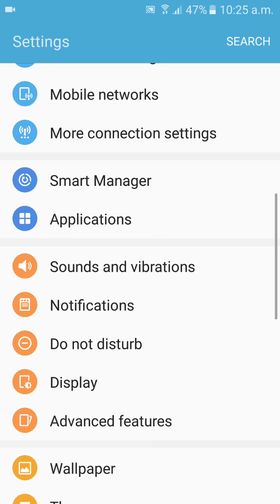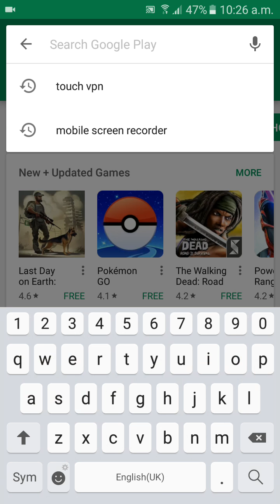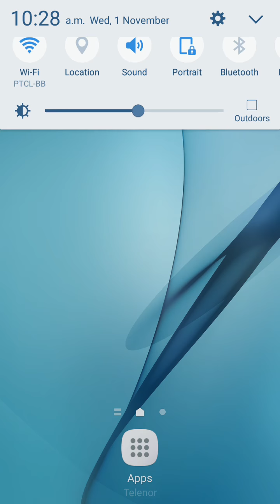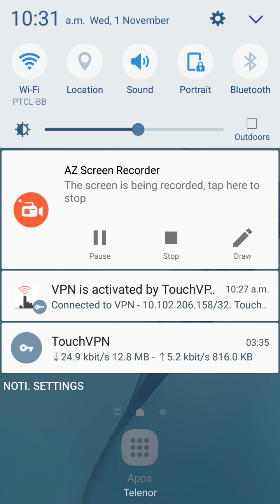how to gets gems in ludo star game hack gems 100 % working tricks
no fake tricks